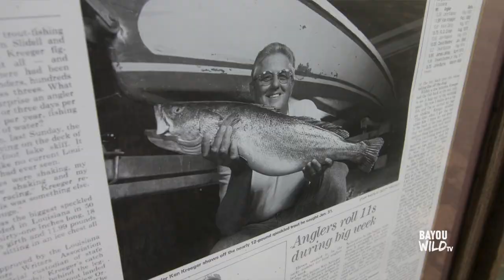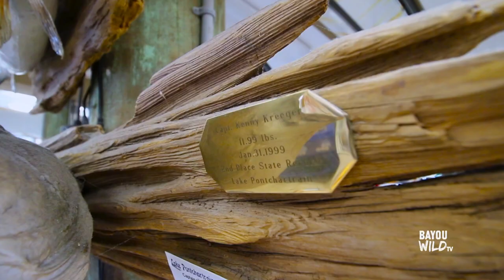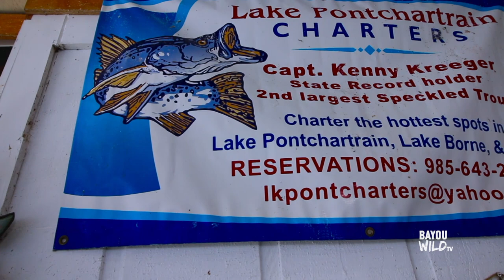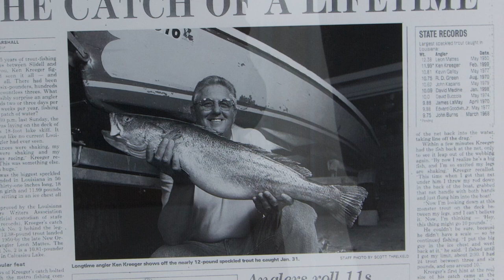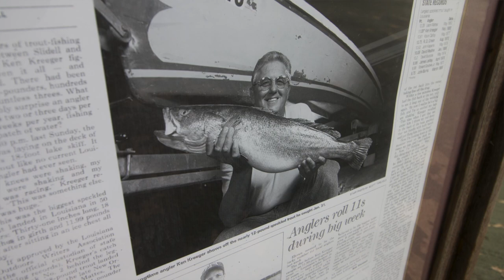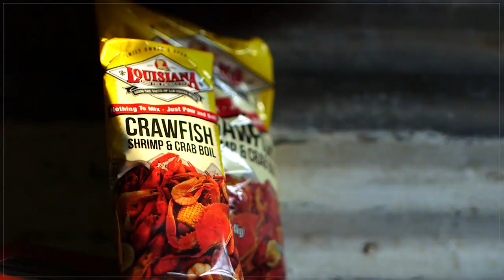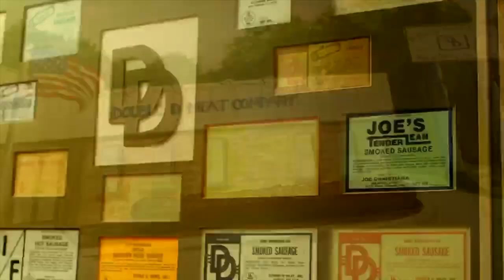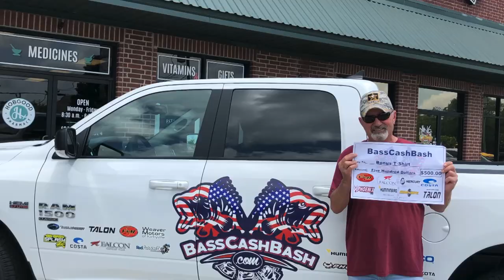Bayou Wild [ep 102] THE SHEEPSHEAD WHISPERER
On this episode we hit the waters of Lake Ponchartrain with Captain Kenny Kreeger, and special guest Blaine Salter, to catch sheepshead with the Salter's Jiggin' Pole.  Plus, Captain Kenny shares the story of the day he caught an 11.99 lb speckled trout

Also, another great recipe with Chef John Folse using under appreciated fish as a main dish